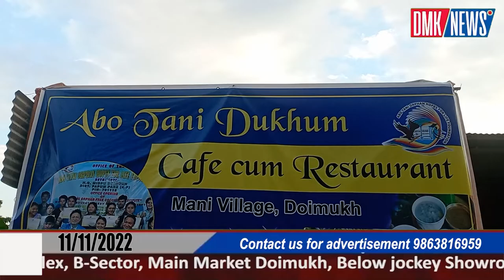Grand opening ceremony of Abotani Dukum Cafe cum Restaurantat Mani Village Doimukh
Grand opening ceremony of Abotani Dukum Cafe cum Restaurant
at Mani Village Doimukh